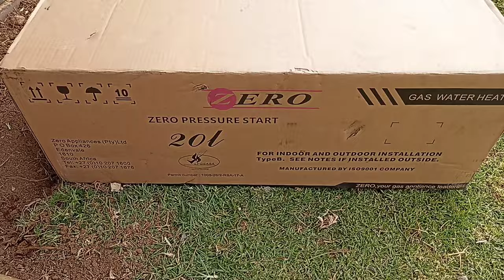HOME SECURITY UPGRADES + NEW GATE perimeter wall + electric fence and security camera system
Hi friends,

 In today's video, we are finally getting around to finishing our perimeter wall, after 2 years. We are also putting more security measures into place and installing a new gate.

UPLOAD SCHEDULE:
Tuesdays 18:30 SAST

🤍 Sibo🤍